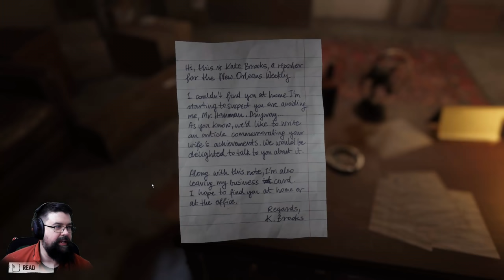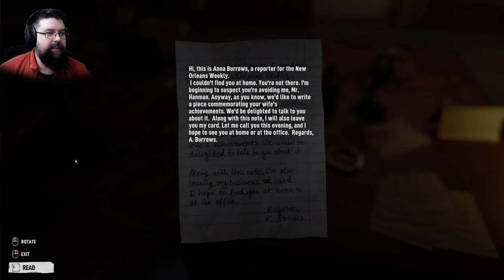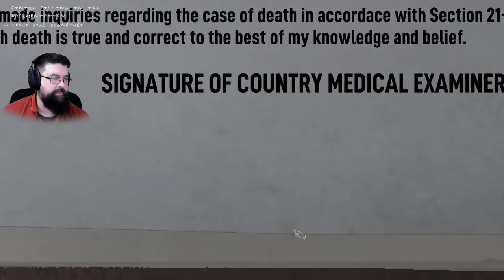Leute aufschneiden und dabei gruseln - Autopsy Simulator Demo (Facecam Horror Gameplay Deutsch)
Autopsy Simulator Gameplay Deutsch Horror Facecam

Vielen lieben Dank an meine KanalunterstützerInnen:

0212udo
Aktuelles Level
Amaterasu Heart
Amaya Neko
Annie Nakashima
Aphrobyte
Archaon
Arni1407
Bea Harzkauz
Bienchen Maya
Black Rabbit LP
BlearyCabbage8
Bluefire486
chrisperator
Cindy H
commandergame
DeathCat
derletztegentleman
Dinok XIX
DonChris
drake93
ElsbethMurdelizer
Encore90
Erasion Kurane
Florian Schimpfößl
Fritz1574
Gesamtzeit als Mitglied
Gesamtzeit auf Stufe
Glühwürmchen
goldfish1985
Greentiger B
Hannes Langner
Hero Leipzig
Imbärator
Jewel Bug
Karl Gustav
KupferFuchs
Leon der Meddler
LePobaque
Letzte Aktualisierung
Licht krieger
Lucaria32
Maldric88
Maurice Mz
Metal Dragoner X
Michael Macfarlane
miki 1988
Mister NumDos
neochaos
nix da
Not_So_Toxic
Okami Amaterasu
Pad Kadi
Panarik90
Patrick Koller
Pia Auteried
poison ivy
Pupu Fischpup
rainer kempkes
Rayk Boretzki
RedCarGuy
Reilion Donevan
Rufus Platus
ScarecrowAsylum
Schattenmonster
Sebastian HH
Segojan Fantan
Simi_Ritzi
Simon Kaiser
Sir Liselotte
SkyeDeva DN
Sören's Sky Show
Spargelsan 18
Superperforator2008
Susan K.
Tabär
Taiga
Tanta
The Phinex
TheEchoreader
Tommy Jügler
torferde
Troop2222
TwDMrWayne
Überlebenskünstler
Udo Crnjak
Vanilladog
Viginox
Volker S.
W4nT4n
Wolfgang Scholz
wutsli
xRoCC
Yam Yam Artworks
Yeesha
Zettex94